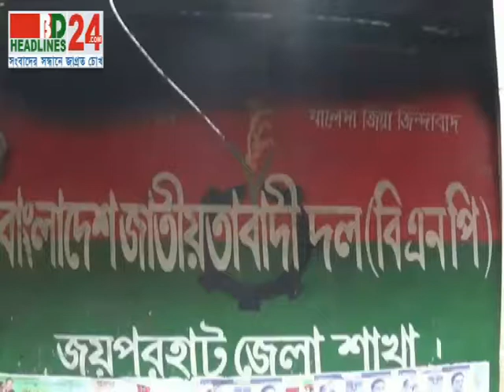1 JoyPurhat BNP OFFICE agun 06 01 14